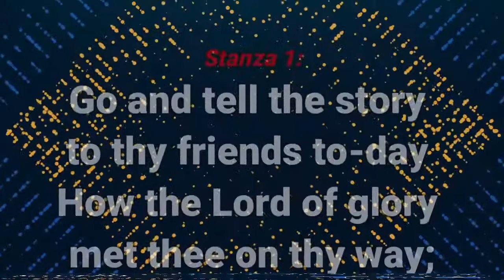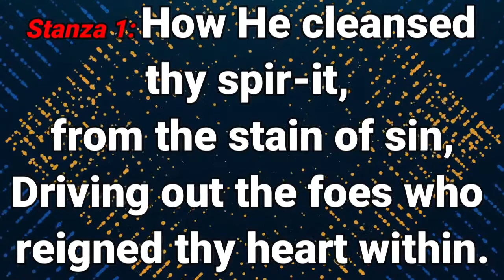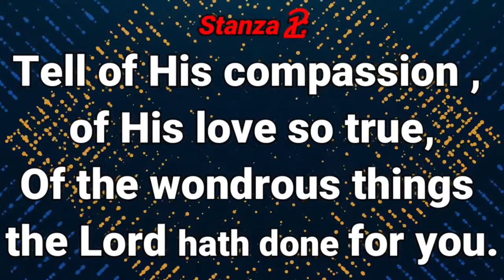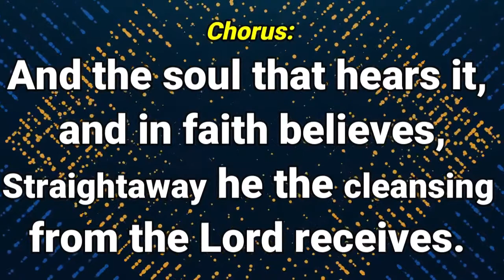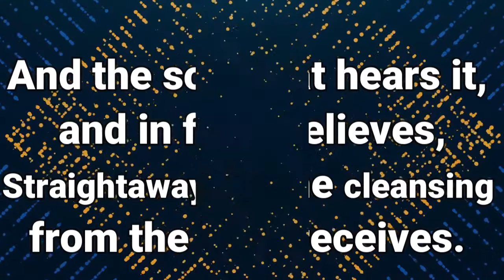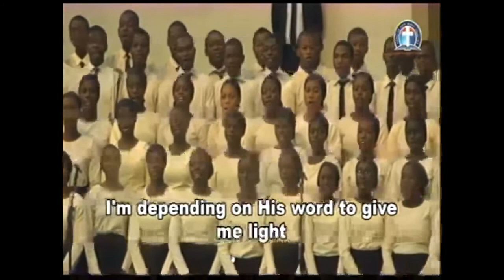UNPRECEDENTED MIRACLES WITH GREAT JOY THROUGH FAITH By Pas W F Kumuyi